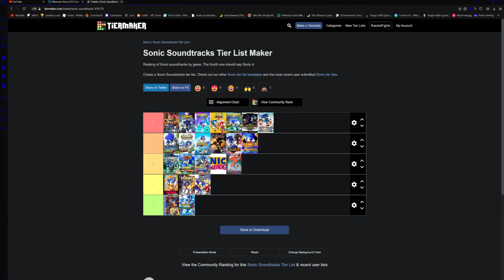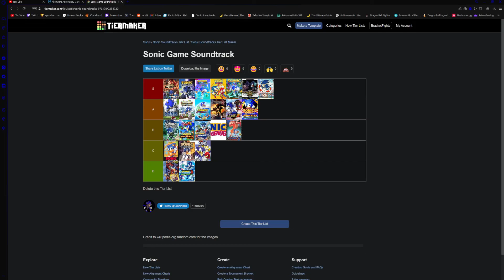My Sonic Game Soundtrack Tier List